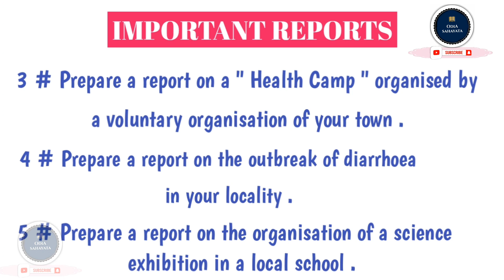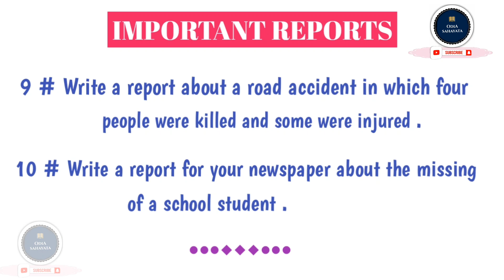Class 10 Annual Examination 2024 / 10 Class Board Exam Paper 2024 / Class 10 Paper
class 10 english exam
class 10 english exam paper
class 10 english exam paper 2024
class 10 board exam english paper
10th class board exam paper 2024
10th class board exam
10 class board exam paper 2024
10 class board exam english paper
10th class english paper
10th class english paper 2024
english exam paper
english exam paper 2024
10 class board exam paper
odia sahayata
board exam english paper